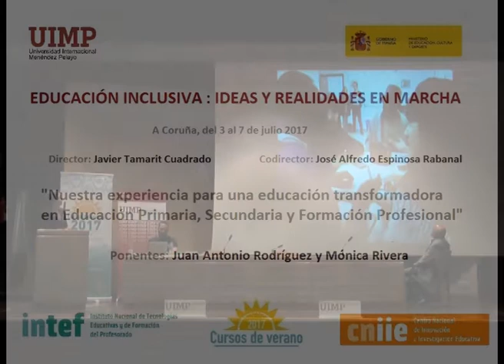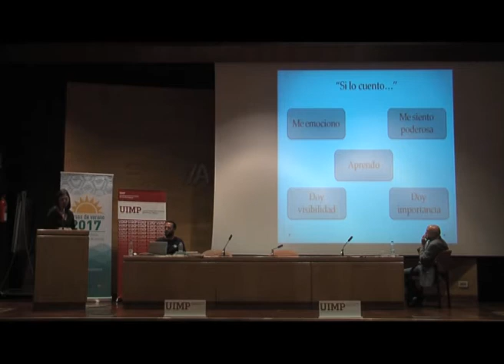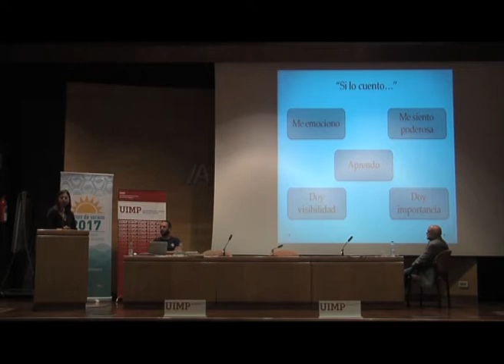Nuestra experiencia para una educación transformadora en Primaria, Secundaria y FP Parte 14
Verónica Rivera nos explica en este fragmento en que consiste el proyectos español para inmigrantes y su evaluación.